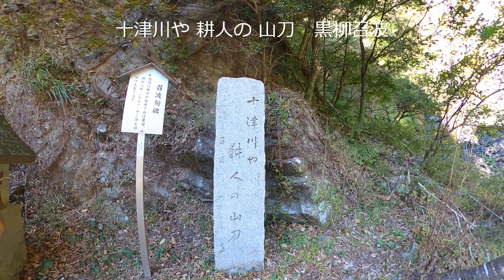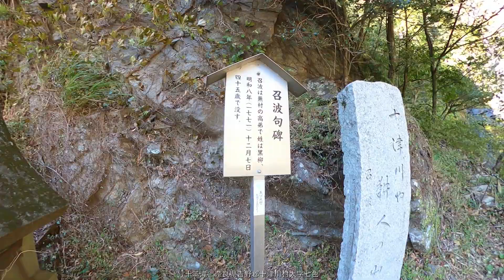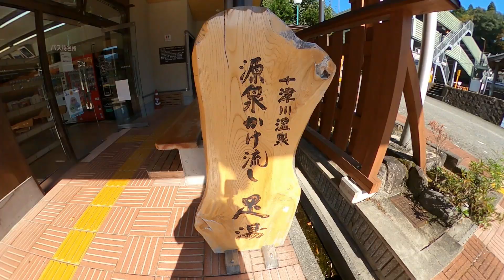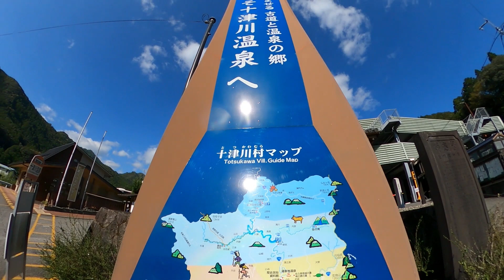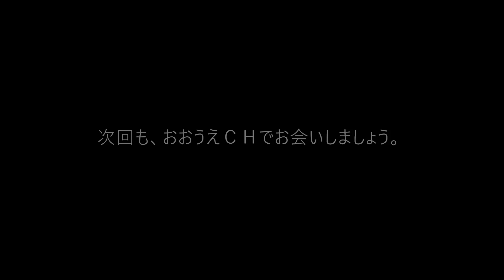【おおうえ夫婦滝修行の旅】108「十二滝」2021年10月28日 奈良県十津川村 なんで12なの？お答えします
【説明】今回の滝は　十二滝
玉置神社に向かう途中立ち寄りました。

十二滝は　七色の国道168号沿線、和歌山県境から約2 kmの地点にあります。
落差は80 mとも、100 mあるとも言われています。
いつも水量が少ないため、今回は風が強いので水は飛ばされ、下まで落ちないほどでありました。
さて、どうして一二滝というのでありましょうか。

昔、『五畿内志』（ごきないし）、正式には『日本輿地通志畿内部』（にほんよちつうしきないぶ）、江戸時代の享保年間に編纂された畿内5か国の地誌であります。
『河内志』『和泉志』『摂津志』『山城志』『大和志』の五志。
その中の『大和志』七色村の項には。
「在七色村　急流飛湍（ひたん）十二曲」と解説されています。
一二曲、すなわち１２に折れ曲がりなから急流ひたん、滝の有り様をこれほど短く伝える文章に驚くのであります。
いまの日本人、あまりにも言葉多く、中身が少ない。
日本語とは、本来は美しいものであります。

滝の前には黒柳召波、江戸時代中期の俳人
その方の句碑が建ちます。
「十津川や 耕人の 山刀」

どうして、耕す人が山刀なのでしょうか？
それは　十津川郷士に秘密があります。

「十津川郷士」とは…
昔は、およそ60の村を総称して十津川郷（とつかわごう）と呼ばれていたそうであります。

郷民は　古来から狩猟生活が中心であったことから弓矢に優れていたといいます。
かつて、あの神武天皇を八咫烏（やたがらす）として大和まで先導し、
壬申の乱(672年)では天武天皇を支援したと伝えられています。
そうです。十津川郷氏の祖先は、あの八咫烏だと言い伝えられるのであります。

これらの功績で　無年貢措置を受け、これが郷の伝統となり、
それは明治6年の地租改正まで続いたのであります。。

中世、郷民は一種の武力集団として、その存在は重視され、
近世では文禄4年（1595年）の紀州山地　村一揆や
慶長19年(1614年)大坂の役に呼応した北山郷一揆

それら敵対する一揆を鎮圧するなど、十津川郷士の名が轟いたといいます。
あの大坂の陣にも十津川郷は徳川方として参戦したというから驚きであります。

幕末には200名近くの十津川郷士が交替で京都御所の守衛をしたといいます。
文久3年(1863年)朝廷からひし形に十字のしるし、「菱十（ひしじゅう）」を賜り、
それが十津川郷の郷章となったといいます。

そして明治22年の水害で北海道へ移住した「新十津川町」の町章もこの「菱十（ひしじゅう）」であります。
この十津川郷士のイメージキャラクターが、「郷士くん」というのイメキャラになったといいます。

 ♪音楽　The 126ers  See You On The Otherside 　他♪